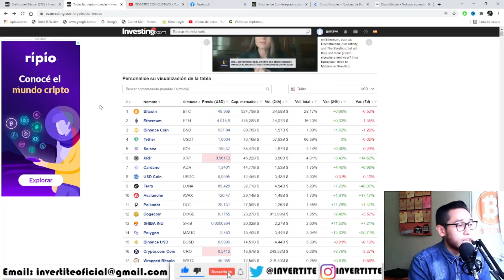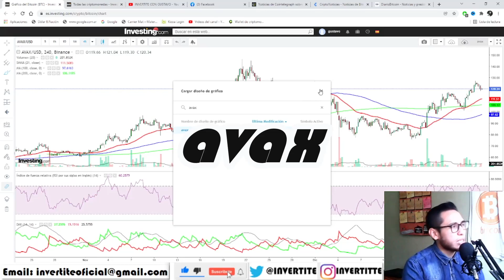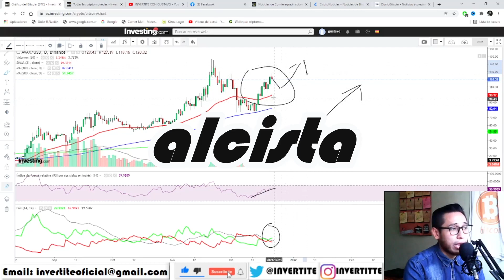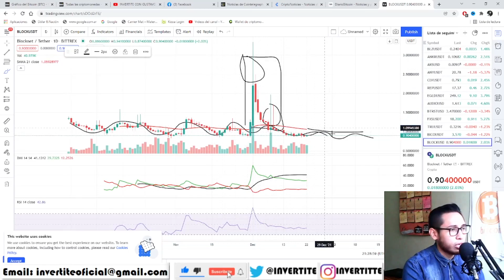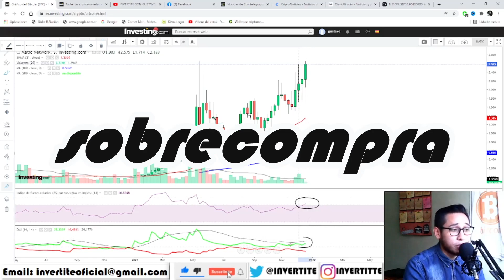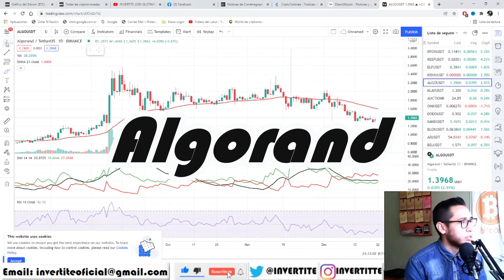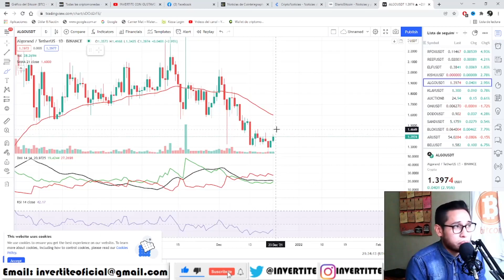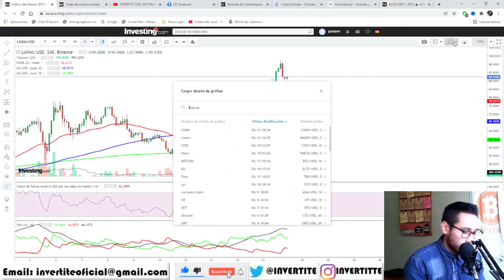MATIC Y LUNA:¿A LA LUNA?¡CUIDADO AHI! Analisis Terra HOY Polygon AVAX BLOCK ALGO SOL ETH